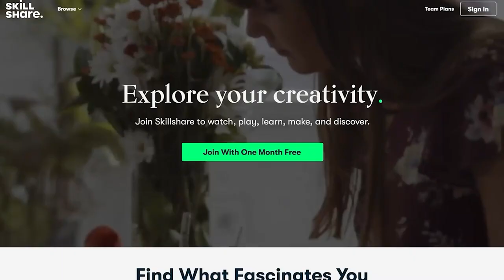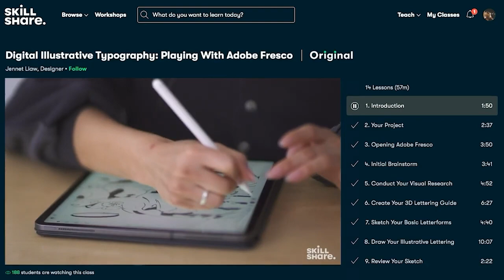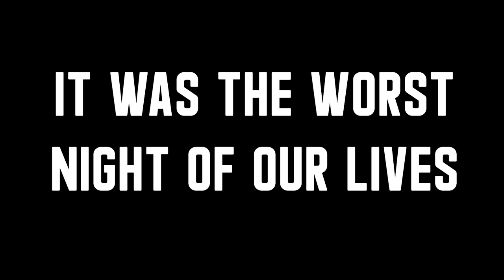I will become the RICHEST player in RuneScape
As raids 3 approaches, I've been taking a close look at my spending habits and realized that, fellas, we are down BAD.